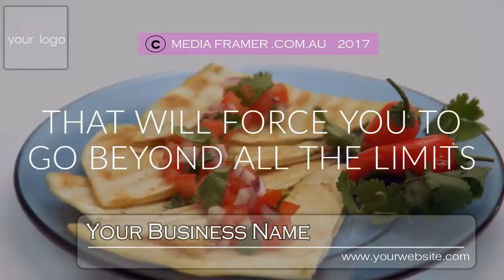RESTAURANT VIDEO 31 A